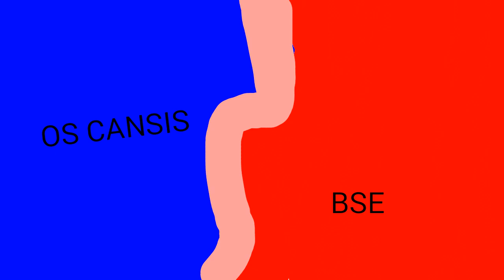🎈🎉Happy New Year🎉🎈 2021